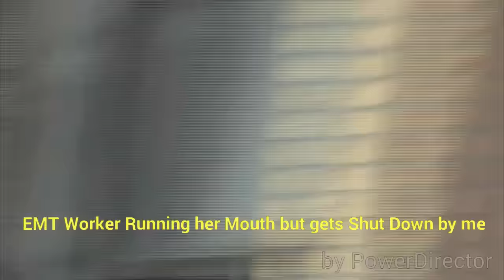Strategic Response Group 2 Targets Vehicle stuck behind Ambulance for no Reason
"Strategic Response Group (SRG2) starts beeping the horn at a Vehicle that couldn't move because of an Ambulance that was parked in the middle of the street and for no reason, when they noticed that a young looking  guy of color was at the wheel,  officers jump out on the vehicle and demanded the licence & registration just to run a background check on the driver for no reason, the end result was no Summons of any kind was written. I questioned the officers about their unconstitutional actions towards the driver which in return they were very stupid about their answer...While filming, some dum Ass female EMT Worker thought that she can shut me down by telling me to stop recording which I told her what to do with herself...